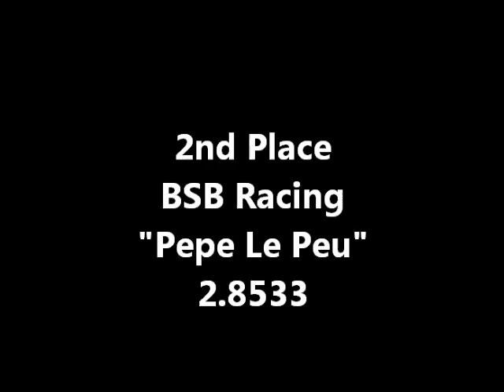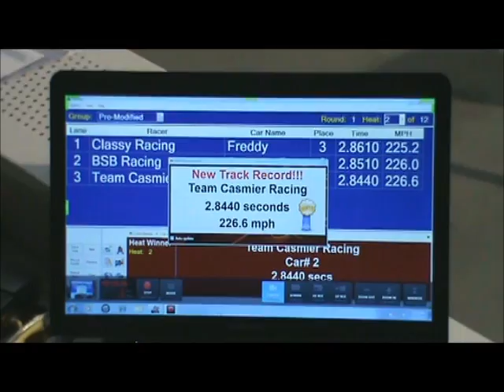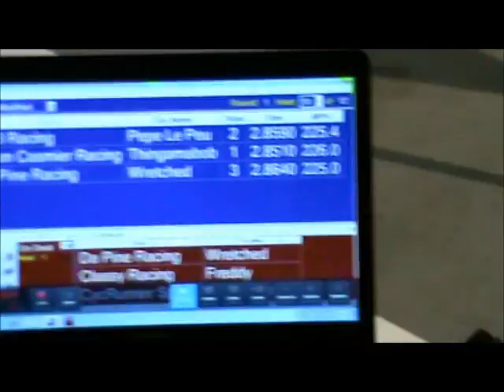PWDRacing.com Pro-Modified Division February 2011